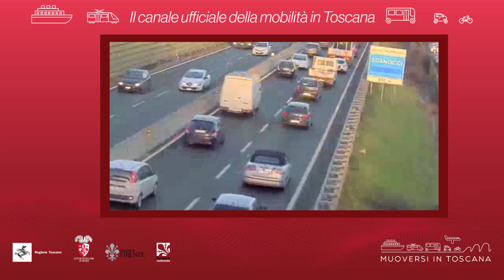Muoversi in Toscana - Edizione delle 15 del 21 gennaio 2021